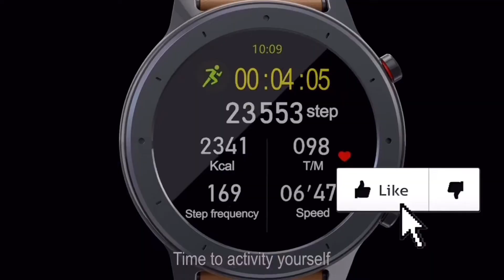Smartwatch L11 | MAIS UMA PRÉVIA DESSE SMARTWATCH TOP! Breve unboxing e review aqui no canal!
Smartwatch L11, conheça mais um pouco dele.
🛍COMPRE NA ilovecasestore!USE NOSSO CUPOM (FTEC), GANHE DESCONTOS e PARCELE NO CARTÃO EM ATÉ 10X.
🛍COMPRE COM A GARANTIA DA AliExpress: LOJA CONFIÁVEL E ENTREGA RÁPIDA! OS MELHORES VENDEDORES E MELHOR PREÇO.
Loja Aliexpress
⌚️Smartwatch S20
⌚️Smartwatch L11
⌚️Smartwatch SG2
⌚️Smartwatch P8
🎧 smopods_apo2 (USA O CÓDIGO PROMOCIONAL SMOCHMAPO2FE)
⌚️iWO 12 Carnaval de 40mm e 44mm ( USA O CÓDIGO PROMOCIONAL ( SMOCHMIWOPR)
⌚️iwo11pro (USA O CÓDIGO PROMOCIONAL SMOCHMIWOPR)
⌚️iwo10 (USA O CÓDIGO PROMOCIONAL SMOCHMIWOPR)